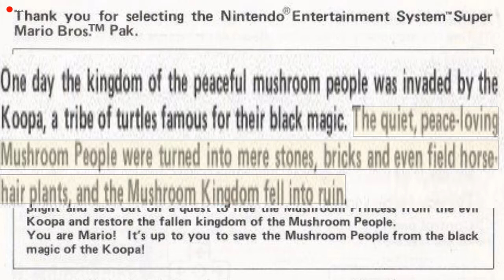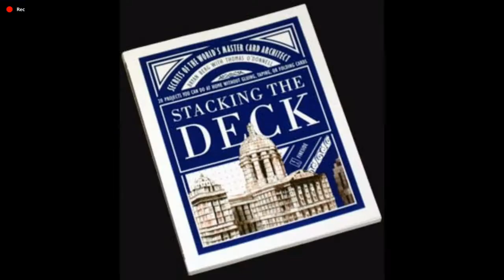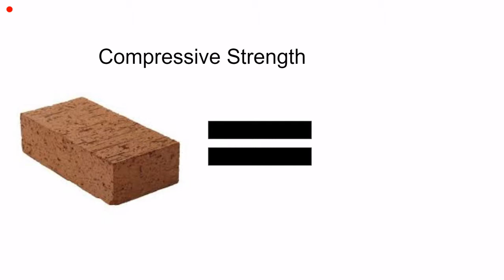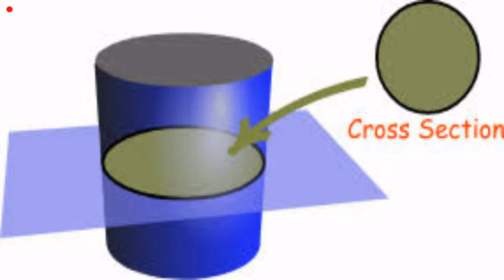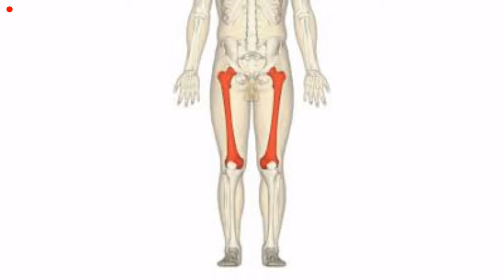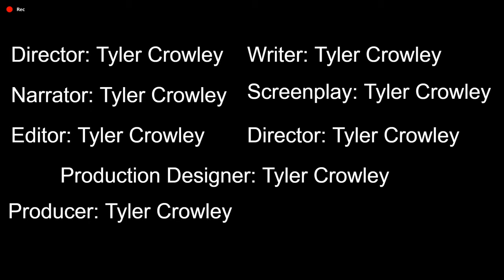The Physics of Mario Breaking Bricks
If you've ever been curious about how Mario can break a block of bricks, then you've come to the right place.

This was created as a senior project for a Physics class, thankfully the teacher has never heard of YouTube 🤫

Did you know Luigi breaks the blocks with his head? His brain would be DESTROYED if he exerted that amount of force on his skull.